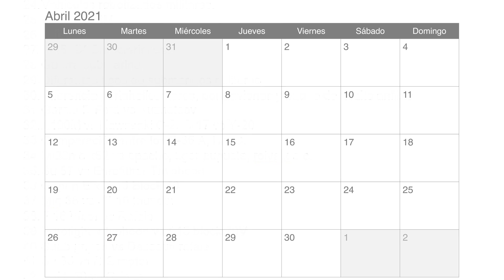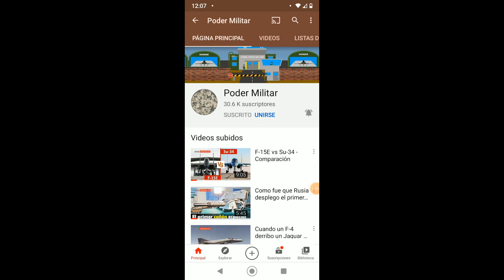Es hora de elegir temas